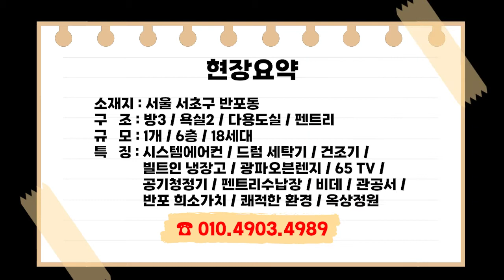반포 희소가치 높은 소형평형으로 프리미엄이 이어지는 서래마을 첫자리 / 풀옵션 중 완전 풀옵션 / 지하 최고급 스크린골프장 / 옥상정원!🥰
✔소재지 : 서울 서초구 반포동

✔방/욕실 수 : 방 3 / 욕실 2 / 펜트리장

✔교통 : 3,7,9호선 고속터미널역세권 및 올림픽대로 경부고속도로 등 쾌속 교통망

✔기타
-기본옵션: 시스템에어컨 / 드럼세탁기 / 건조기 / 빌트인냉장고 / 광파오븐렌지 / 65인치 TV / 공기청정기 / 펜트리수납장 / 비데

👍문의 전화 시 매물번호 기억해 주시면 빠른 답변 드릴 수 있습니다!!
📞 상담 및 매매가 안내 HP : 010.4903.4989

ㅡㅡㅡㅡㅡㅡㅡㅡㅡㅡㅡㅡㅡㅡㅡㅡㅡㅡㅡㅡㅡ
신축빌라/타운하우스/전원주택 전문

현대하우징
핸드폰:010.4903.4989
🖱카카오톡 (클릭하면 바로 상담가능)
ㅡㅡㅡㅡㅡㅡㅡㅡㅡㅡㅡㅡㅡㅡㅡㅡㅡㅡㅡㅡㅡ